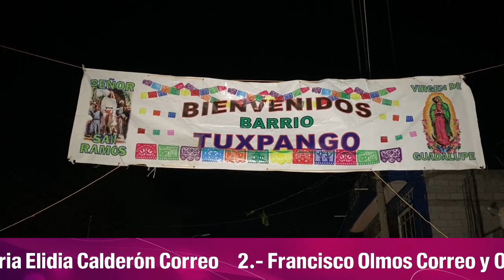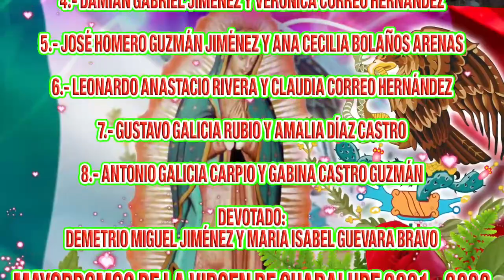Mayordomia de la Virgen de Guadalupe 11 de Dic parte 2